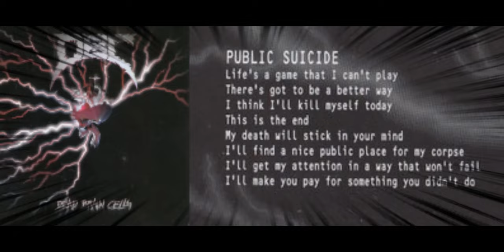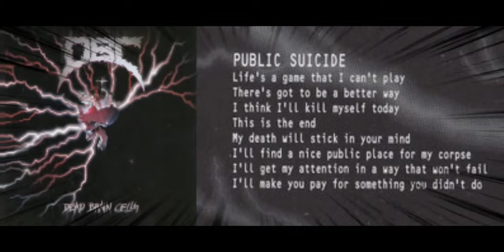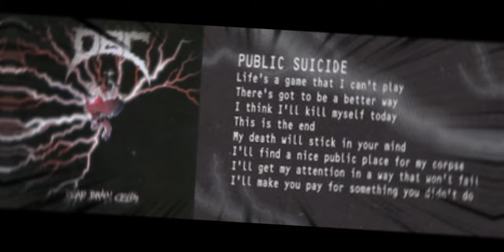D.B.C. – Dead Brain Cells (1988) full album *Lyrics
1- Deadlock
2- Monument 2:54
3- Lies 6:53
4- Power And Corruption 9:38
5- Tempest + Public Suicide 11:26
6- Negative Reinforcement 15:01
7- Outburst 17:57
8- M.I.A. 20:22
9- Terrorist Mind 23:09
10- The Vice 25:23
11- Trauma X 27:07
12- Final Act 30:05

Bass, Vocals – Phil Dakin
Drums – Jeff St-Louis
Guitar – Eddie Shahini, Gerry Ouellette

Published By – D.B.C. Music
Licensed From – Relativity Records, Inc.
Pressed By – Immediate Sound Services Ltd.